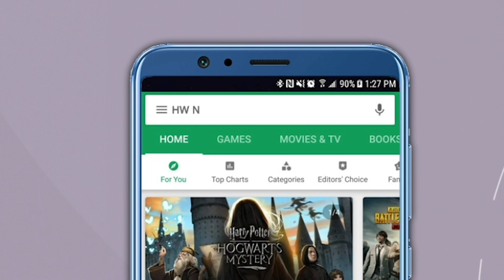‘होळकरांच्या सातबाऱ्यावर पवार कुटुंबियांचा डोळा' अहिल्यादेवींच्या वंशजांची गंभीर टीका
होळकरांच्या सातबाऱ्यावर पवार कुटुंबियांचा डोळा असल्याचा आरोप पुण्यश्लोक अहिल्यादेवी होळकर यांचे वंशज भूषणसिंह होळकर यांनी केला आहे. आपण जर माहिती घेतली तर जेजुरी परिसरात हे लोकं प्रत्यक्ष- अप्रत्यक्षपणे होळकरांच्या संपत्तीवर डोळा ठेवून आहेत, हे दिसेल. त्यासाठी हा उद्योग सुरु आहे, असा गंभीर आरोप भूषणसिंह होळकर यांनी केला आहे. संभाजीराजे छत्रपती जर उद्याच्या जेजुरी मधील कार्यक्रमाला जाणारच असतील तर त्यांनी अहिल्यादेवी पुतळ्याचे अनावरण करावं. संभाजीराजे छत्रपती यांच्या हस्ते जर अहिल्यादेवींच्या पुतळ्याचे अनावरण झले तर आम्ही त्याचे स्वागतच करू, असे होळकर यांचे वंशज भूषणसिंह होळकर यांनी म्हटलं आहे. यावेळी अहिल्यादेवी होळकर यांच्या पुतळ्याच्या अनावरणावरून भूषणसिंह होळकर यांनी शरद पवार यांच्यावर जोरदार टीका केली.